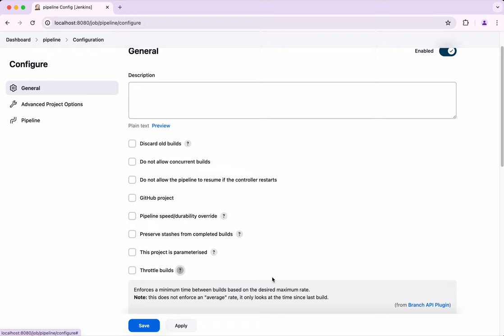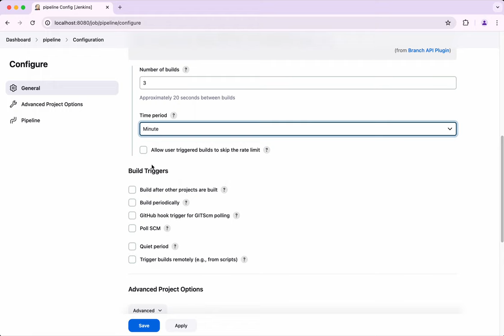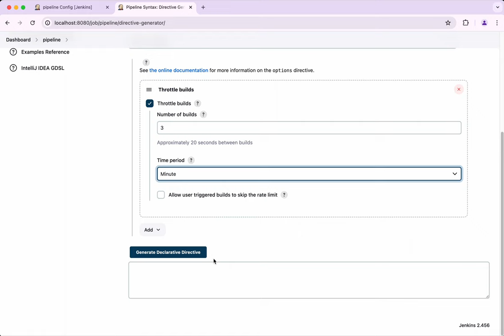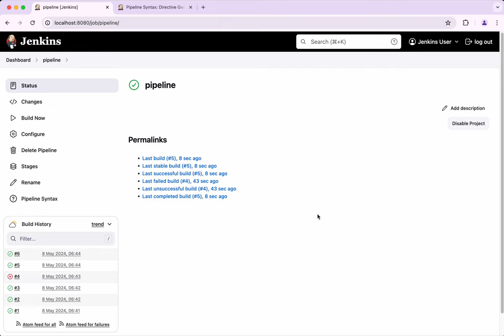Using Throttle in Jenkins Pipeline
In this video, you will learn how to use Throttle in Jenkins